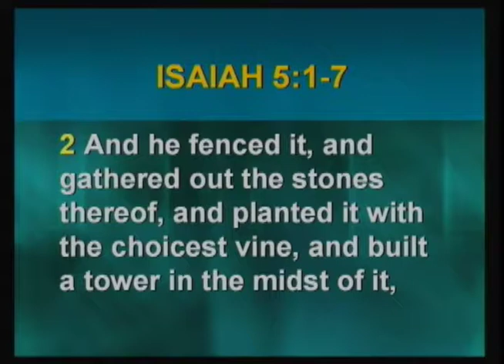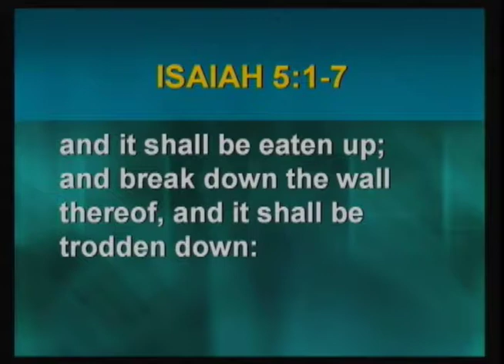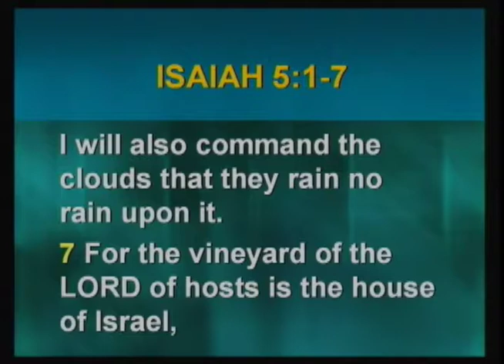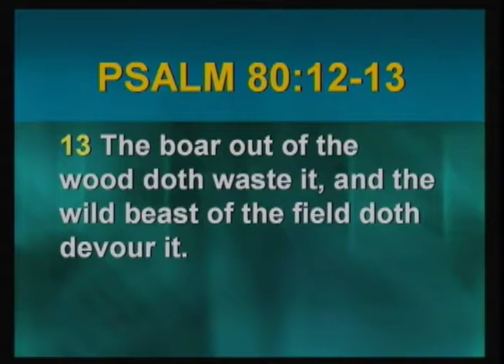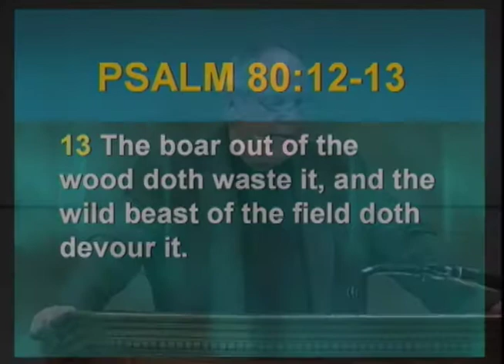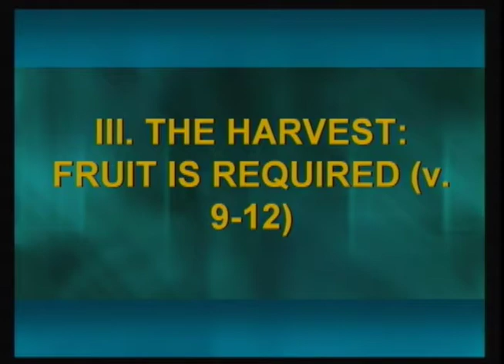Refusing to Share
This is the sermon from our Thursday night midweek Service on 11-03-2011 title "Refusing to Share" on Mark 12:1--12